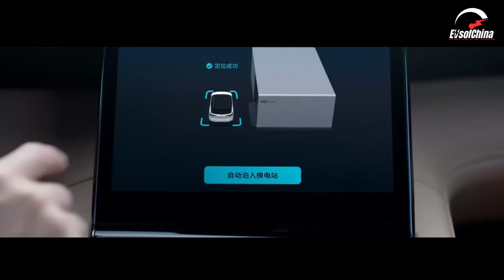NIO Power Swap Station 4.0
The first batch of NIO Power Swap Station 4.0 went live. The fourth generation supports automated battery swap for multiple brands and different vehicle models.

NIO's Power Swap Station 4.0 comes standard with six ultrawide-FOV LiDARs and four Orin X chips, realizing a total computing power of 1,016 TOPS. Users can start an automatic battery swap with just one tap on the center display, or even without being in the car. 22% faster than Gen-3, the new station can complete a swap in 144 seconds. With the compartment enlarged to accommodate 23 batteries, each station can provide up to 480 swaps per day. Both speed and capacity are brought to the next level. Launched together with the new battery swap station was the 640kW Liquid-Cooled Power Charger, boasting a maximum current of 765A and a voltage of 1,000V. The liquid-cooled charging cable developed by NIO is as light as 2.4kg, comparable to a laptop and friendly to one-hand operation.

Since establishment, NIO has been making unwavering commitment to develop charging and swapping technologies and product R&D, and continuously developing the infrastructure network. As of June 13, NIO has installed 2,432 Power Swap Stations and 22,633 chargers in China, among which 804 swap stations and 1,650 super chargers are on highways. NIO is the car company with the largest battery swapping and charging network in China. Doubling down on its efforts, NIO is committed to providing users with a holistic recharging experience beyond refueling.